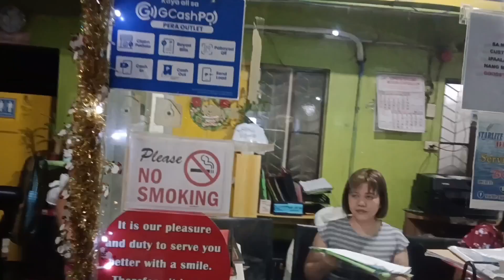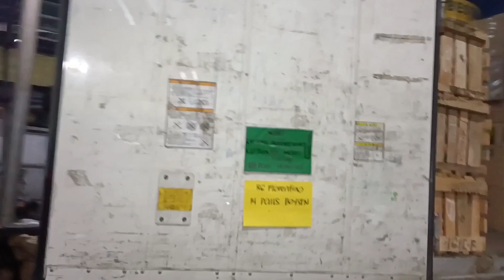Nag pick-up ako ng padalang Isda galing Romblon |Oloy TV